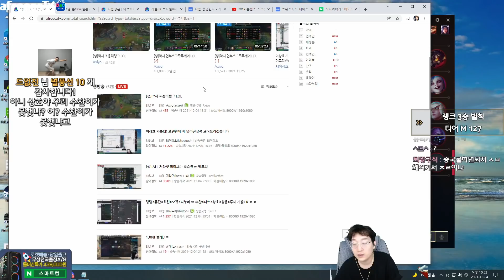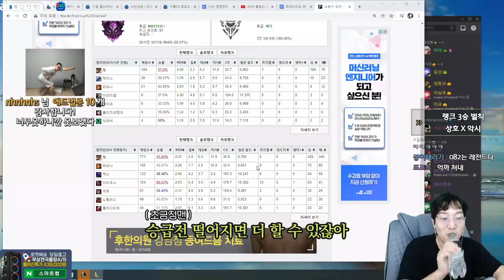버스에서 뛰어내리는 승객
- 위 영상은 유료 컴퓨터 광고 / 가족이 운영하는 서라벌떡방 무료 배너 광고를 포함하고 있습니다.